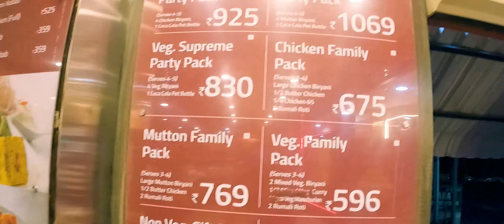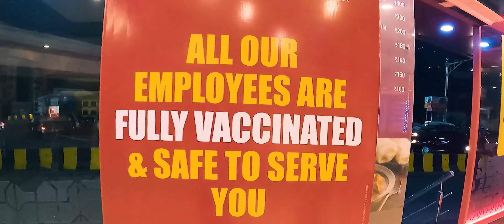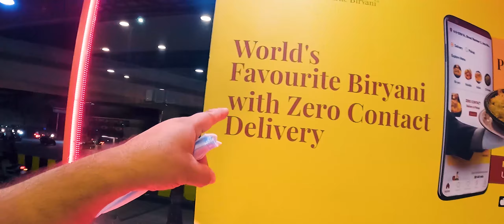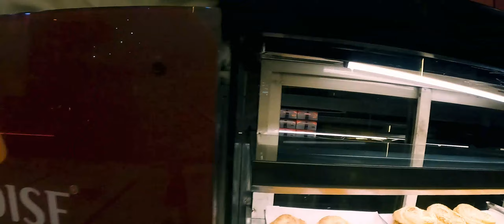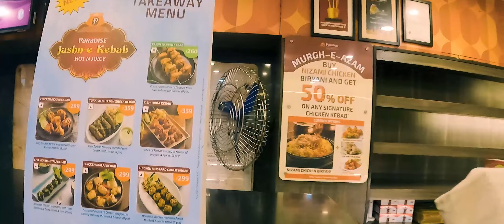হায়দ্রাবাদের সর্বশ্রেষ্ঠ প্যারাডাইস বিরিয়ানি,paradise biryani Hyderabad, 400 টাকার বিরিয়ানি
Hi
I am Subrata Well come to our youtube channel Traveling Fridays.paradise biryani hyderabad, 400 টাকা দিয়ে প্যারাডাইস বিরিয়ানি খেয়ে মন ভরে গেল, হায়দ্রাবাদি আপনারা যদি আসেন কখনো তাহলে অবশ্যই প্যারাডাইস বিরিয়ানি enjoy করবেন |

4টি উদ্দেশ্য নিয়ে আমরা এই সময় বাইরে ভিডিও করতে যাচ্ছি,
1. যাতে আপনারা আপনাদের শহরের Restaurant কেমন সাবধানতা( Sanitization, mask, social distance,temperature checking etc.)   নিচ্ছে এখন সেটা জানানো.
2. আমরা কখনোই কোনো রেস্টুরেন্ট এ যেতে বলছি না.
পারলে কোনো Restaurant এ না গিয়ে বাড়িতেই  আমারদের ভিডিও গুলো enjoy করুন.
তবে আমরা সব রকম সাবধানতা অবলম্বন করেই video বানানের চেষ্টা করছি.
4.এই ভিডিও বানানো শুধু মাত্র Entertainment এর জন্যে, কোনো রকম খারাপ বার্তা দেওয়ার জন্যে নয়.
কোনো রকমের social Distance আমরা break করিনি. কোনো কিছু খারাপ লাগলে আমরা একান্ত দুঃখিত.